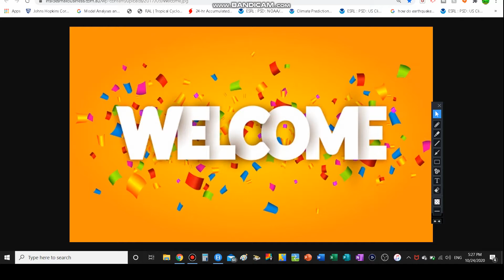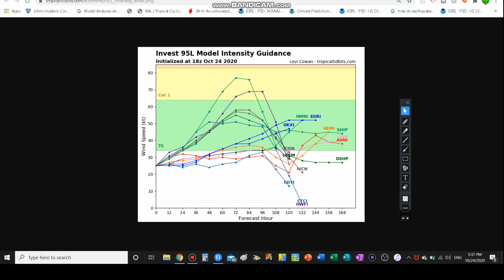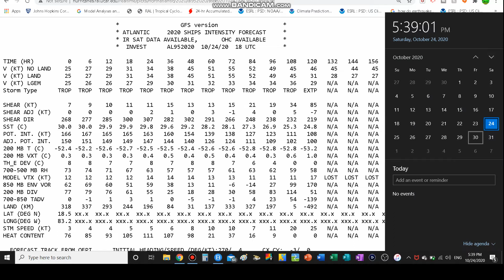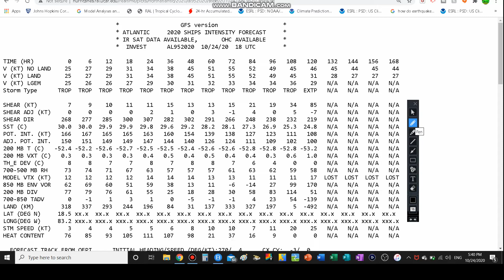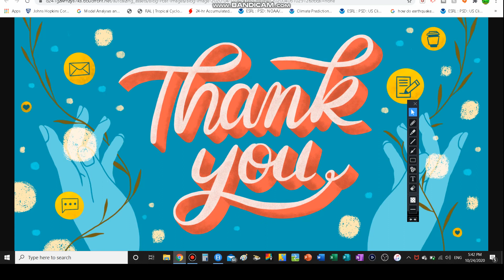T.D. 28 Forecast: [POTENTIAL HURRICANE]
​@daweatherdude  In This Video, I will be talking about tropical depression 28, (T.D. 28) and how it could be a potential gulf coast hurricane and strike the Gulf Coast Midweek. This potential hurricane will also affect the northern Yucatan Peninsula and Western Cuba in the short term.

2- tornado outbreak in Oklahoma And Texas + SubTropical

3- SubTropical Storm Andrea Coverage-